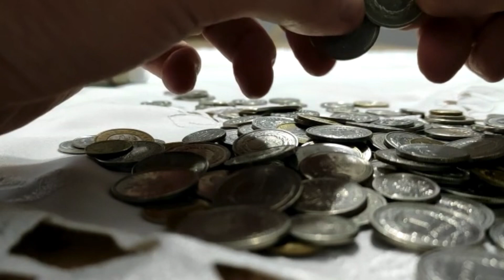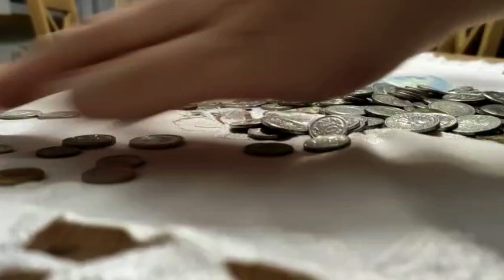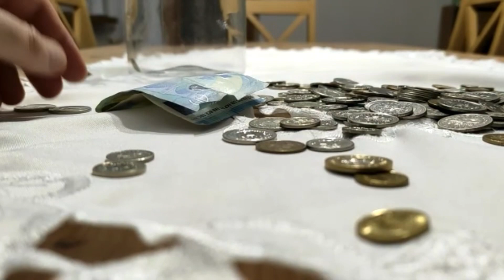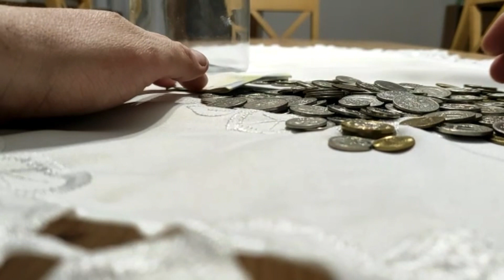Ewangelia dla dzieci, „Wymagania Nowego Przymierza” (Mt 5, 20-22a. 27-28. 33-34a. 37)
12 lutego 2023

Rok A, I

Szósta Niedziela zwykła

Wersja dłuższa

Wymagania Nowego Przymierza

Jezus powiedział do swoich uczniów:

«Nie sądźcie, że przyszedłem znieść Prawo albo Proroków. Nie przyszedłem znieść, ale wypełnić. Zaprawdę bowiem, powiadam wam: Dopóki niebo i ziemia nie przeminą, ani jedna jota, ani jedna kreska nie zmieni się w Prawie, aż się wszystko spełni.

Ktokolwiek więc zniósłby jedno z tych przykazań, choćby najmniejszych, i uczyłby tak ludzi, ten będzie najmniejszy w królestwie niebieskim. A kto je wypełnia i uczy wypełniać, ten będzie wielki w królestwie niebieskim. Bo powiadam wam: Jeśli wasza sprawiedliwość nie będzie większa niż uczonych w Piśmie i faryzeuszów, nie wejdziecie do królestwa niebieskiego.

Słyszeliście, że powiedziano przodkom: „Nie zabijaj”; a kto by się dopuścił zabójstwa, podlega sądowi. A Ja wam powiadam: Każdy, kto się gniewa na swego brata, podlega sądowi. A kto by rzekł swemu bratu: „Raka”, podlega Wysokiej Radzie. A kto by mu rzekł: „Bezbożniku”, podlega karze piekła ognistego. Jeśli więc przyniesiesz dar swój przed ołtarz i tam sobie przypomnisz, że brat twój ma coś przeciw tobie, zostaw tam dar swój przed ołtarzem, a najpierw idź i pojednaj się z bratem swoim. Potem przyjdź i dar swój ofiaruj.

Pogódź się ze swoim przeciwnikiem szybko, dopóki jesteś z nim w drodze, by cię przeciwnik nie wydał sędziemu, a sędzia dozorcy, i aby nie wtrącono cię do więzienia. Zaprawdę, powiadam ci: Nie wyjdziesz stamtąd, dopóki nie zwrócisz ostatniego grosza.

Słyszeliście, że powiedziano: „Nie cudzołóż”. A Ja wam powiadam: Każdy, kto pożądliwie patrzy na kobietę, już się w swoim sercu dopuścił z nią cudzołóstwa. Jeśli więc prawe twoje oko jest ci powodem do grzechu, wyłup je i odrzuć od siebie. Lepiej bowiem jest dla ciebie, gdy zginie jeden z twoich członków, niż żeby całe twoje ciało miało być wrzucone do piekła. I jeśli prawa twoja ręka jest ci powodem do grzechu, odetnij ją i odrzuć od siebie. Lepiej bowiem jest dla ciebie, gdy zginie jeden z twoich członków, niż żeby całe twoje ciało miało iść do piekła.

Powiedziano też: „Jeśli ktoś chce oddalić swoją żonę, niech jej da list rozwodowy”. A Ja wam powiadam: Każdy, kto oddala swoją żonę – poza wypadkiem nierządu – naraża ją na cudzołóstwo; a kto by oddaloną wziął za żonę, dopuszcza się cudzołóstwa.

Słyszeliście również, że powiedziano przodkom: „Nie będziesz fałszywie przysięgał, lecz dotrzymasz Panu swej przysięgi”. A Ja wam powiadam: Wcale nie przysięgajcie – ani na niebo, bo jest tronem Boga; ani na ziemię, bo jest podnóżkiem stóp Jego; ani na Jerozolimę, bo jest miastem wielkiego Króla. Ani na swoją głowę nie przysięgaj, bo nawet jednego włosa nie możesz uczynić białym albo czarnym. Niech wasza mowa będzie: Tak, tak; nie, nie. A co nadto jest, od Złego pochodzi».

Wersja krótsza
Ewangelia (Mt 5, 20-22a. 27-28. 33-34a. 37)

Jezus powiedział do swoich uczniów: «Jeśli wasza sprawiedliwość nie będzie większa niż uczonych w Piśmie i faryzeuszów, nie wejdziecie do królestwa niebieskiego.

Słyszeliście, że powiedziano przodkom: „Nie zabijaj”; a kto by się dopuścił zabójstwa, podlega sądowi. A Ja wam powiadam: Każdy, kto się gniewa na swego brata, podlega sądowi.

Słyszeliście, że powiedziano: „Nie cudzołóż”. A Ja wam powiadam: Każdy, kto pożądliwie patrzy na kobietę, już się w swoim sercu dopuścił z nią cudzołóstwa.

Słyszeliście również, że powiedziano przodkom: „Nie będziesz fałszywie przysięgał, lecz dotrzymasz Panu swej przysięgi”. A Ja wam powiadam: Wcale nie przysięgajcie. Niech wasza mowa będzie: Tak, tak; nie, nie. A co nadto jest, od Złego pochodzi».